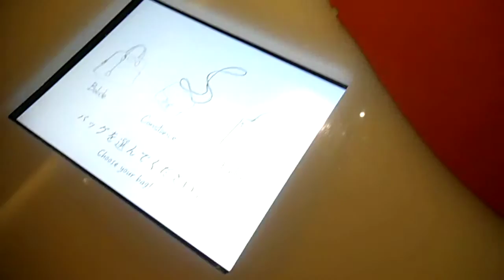DSCF4304東京国立博物館20141207エルメル「レザー・フォーエバー」展プロジェクションマッピング風演出